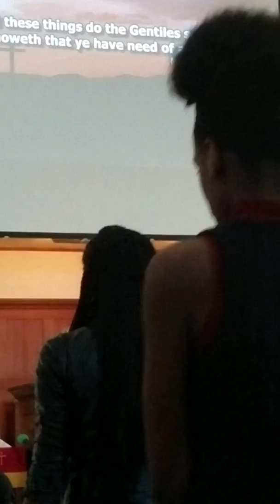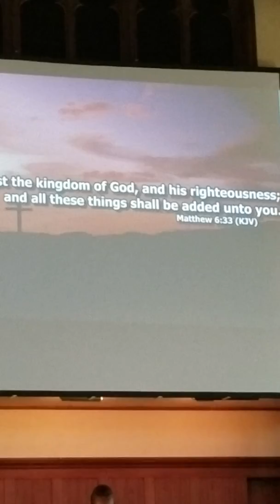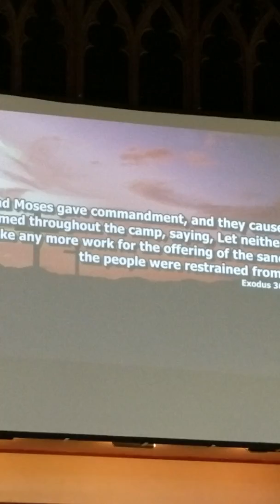The Heavenly Investment of Stewardship Mark 12:41-44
Sunday morning message 11-13-16 COGOP